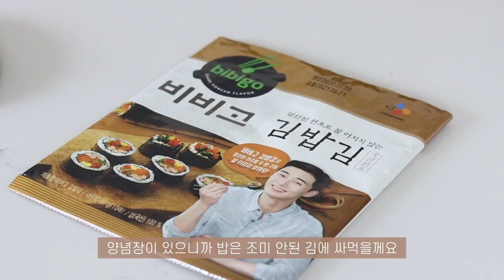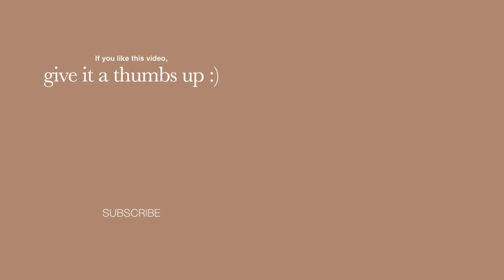미국 일상 VLOG 🇺🇸 | 영양 만점 굴솥밥 레시피, 빌보 (빌레로이앤보흐) 언박싱, 시애틀에서 가장 맛있는 도넛🍩, 함박눈 내리던 날❄️ | Seattle Diaries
이번 브이로그에서는 영양가득 굴솥밥 레시피를 담았어요. 만들기 정말 쉽고 너무너무 맛있어요! ㅎㅎ 그리고 제가 가장 좋아하는 시애틀의 도넛 맛집 소개와 연말에 주문했던 빌보 그릇의 언박싱도 담겨 있어요.

얼마전 시애틀에는 눈이 펑펑 왔었어요. 이번 겨울 내내 기다린 만큼 눈이 오던 이틀 동안 원없이 눈을 즐겼답니다. 워싱턴주의 아름다운 설경 같이 보아요.😊

오늘도 저의 일상을 함께해 주셔서 감사해요~ 그럼 재밌게 봐주세요~💕

(사용하시는 기기의 언어설정에 따라 한글 또는 영어로 설명글이 보입니다)

제 채널에서는 저와 같이 위와 장이 약한 분들을 위한 음식을 소개하고 있어요. 자극적이지 않아도 맛있는 음식을 만들어 먹고, 나쁜 첨가물이 들어있는 않은 제품을 찾아 공유해요.

* 매일의 건강식단은 인스타그램에서 보실 수 있어요.

* 과민성대장증후군을 저포드맵 식단으로 관리하고 있어요. 식단으로 예민한 장이 점차 좋아진 경험담은 아래 블로그에 자세히 적어두었습니다.

*For English subtitles, please turn on the Captions in the video settings.

Hi, guys!🙋🏻‍♀️ In this video, I’ll share my version of cooked oyster & radish rice recipe, which is healthy, delicious, and super easy to make! Also, I’ll recommend my fave donut place in Seattle and unbox my very first order from Villeroy & Boch dinnerware. Plus, I filmed Seattle’s beautiful snow days. I had so much fun making my Olaf! haha